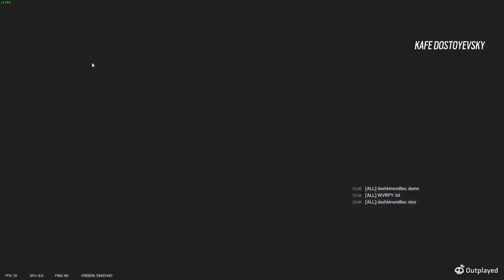Confidence is key